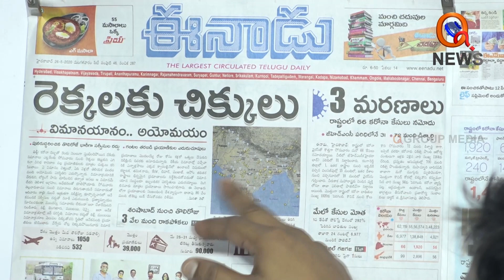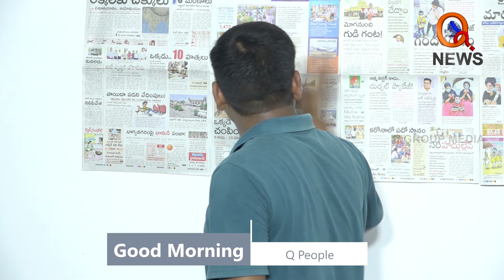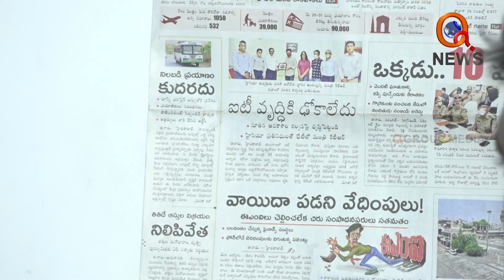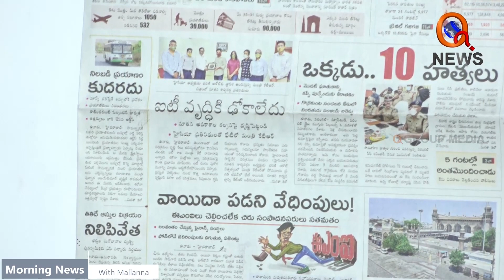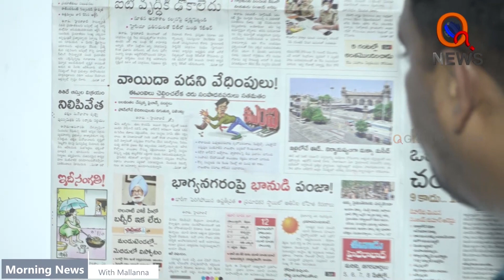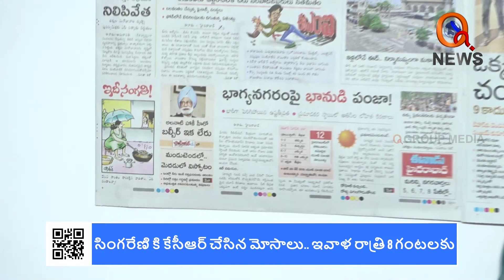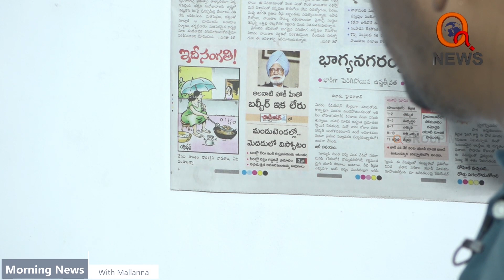ఈనాడులో ఇవాళ 26-05-2020 || Q News || Morning News With Mallanna || QGroupMedia